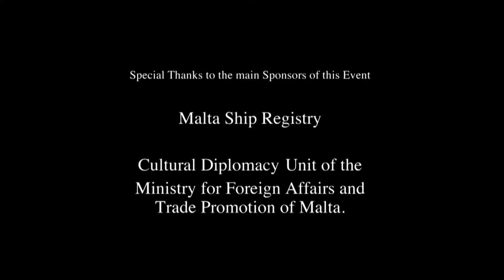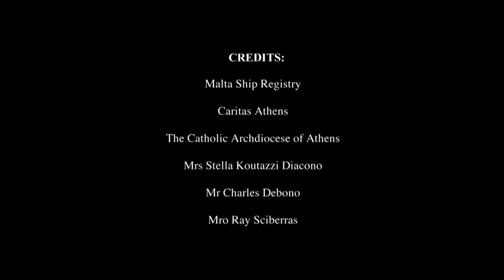Concert of Maltese Sacred Music - Cappella Diacono - The Megaron the Athens Concert Hall, 20/5/2019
Concert of Maltese Sacred Music by the Cappella Diacono, Orchestra and Choir – Malta at the Megaron the Athens Concert Hall under the direction of Maestro Raymond Sciberras F.L.C.M.

Organized by the Embassy of the Republic of Malta to the Hellenic Republic as part of the Ministry of Foreign Affairs, Cultural Diplomacy events 2019, Monday 20 May.